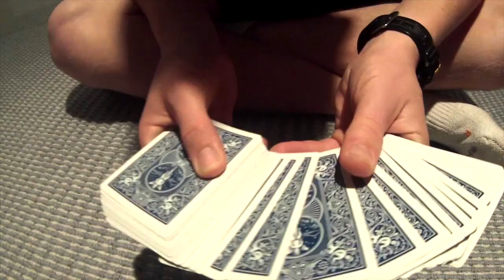LEGENDARY BIKE (Minecraft Build Battle)